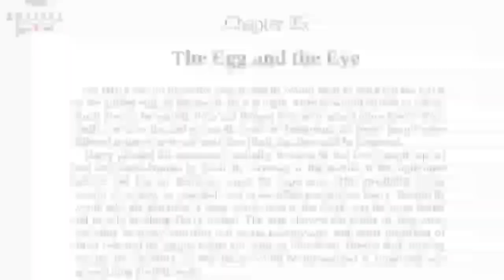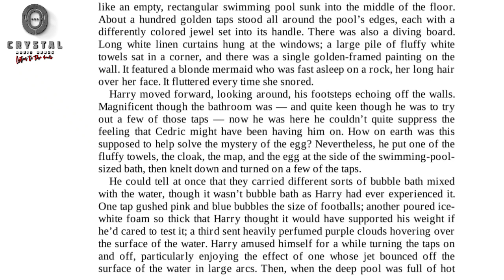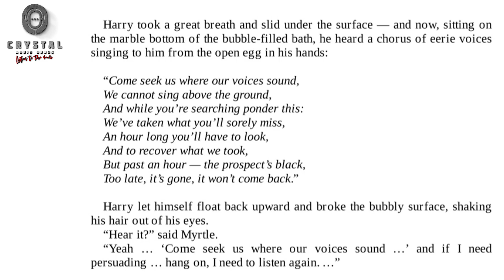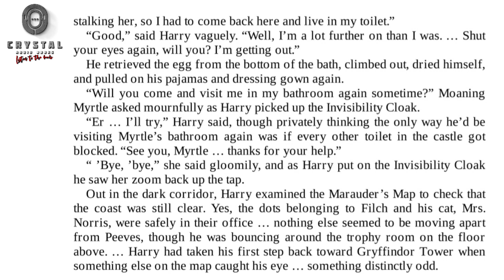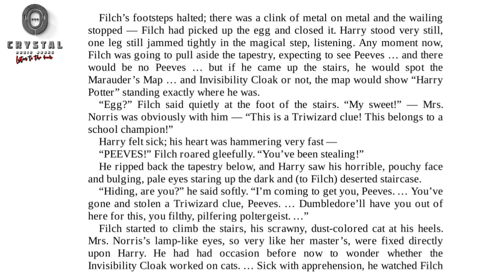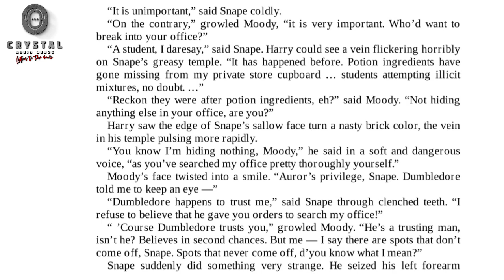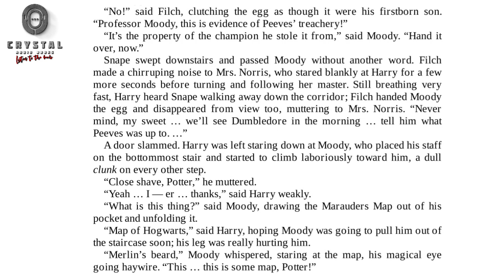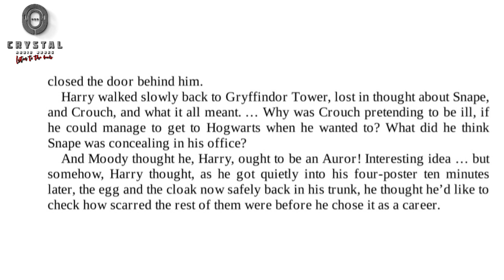Harry Potter 04 | Chapter 25 | Audiobook(Sinhala) | සිංහල ශ්‍රව්‍ය ග්‍රන්ථය | 25 වන පරිච්ඡේදය | CAB©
Experience the magical world of HarryPotter in Sinhala with this captivating audiobook. In this installment, immerse yourself in Chapter 25 as the story unfolds. Join Harry and his friends on their thrilling adventures as they face new challenges and uncover secrets. This Sinhala audiobook is perfect for fans of the series who want to enjoy the enchanting tale in their native language. Don't miss out on this incredible audio experience that brings the beloved characters and captivating storyline to life. Get ready to be spellbound!

මහා බ්‍රිතාන්‍ය විශ්මයජනක නව කතා කතුවරියක වන J.K.Rawling මහත්මිය විසින් රචිත Harry Potter කතා මාලාවේ සිංහල පරිවර්තනය.